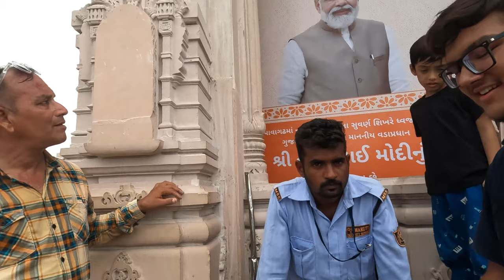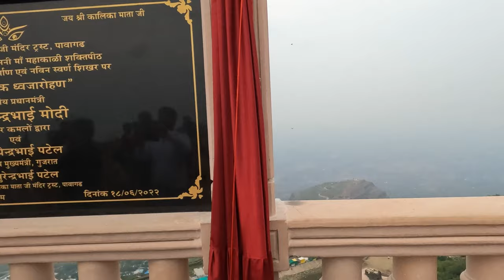પાવાગઢ નું નવું મંદિર 2022 / Pavagadh Navu Mandir 2022 / Pavagadh Mandir itihas / Pavagadh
Vlog-161

pavagadh no itihas 2022
pavagadh 2022 video
pavagadh 2022 mandir
pavagadh 2022 new video
Pavagadh gujrat
Pavagadh video 2022
Pavagadh new temple 2022
Kalika mata temple
Temple of pavagadh
History of pavagadh
Pavagadh Champaner
पावागढ़ महाकाली माता
पावागढ 2022
पावागढ़ वीडियो
Pavagadh Rope way ticket price
2022 का नया pavagadh